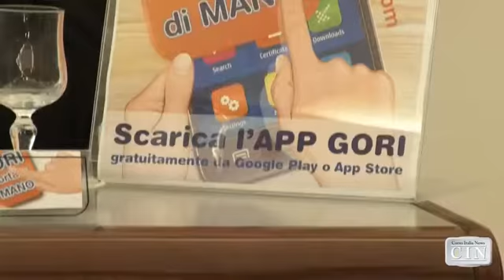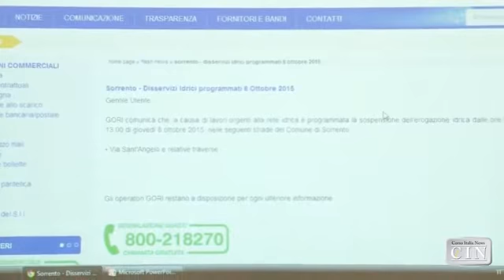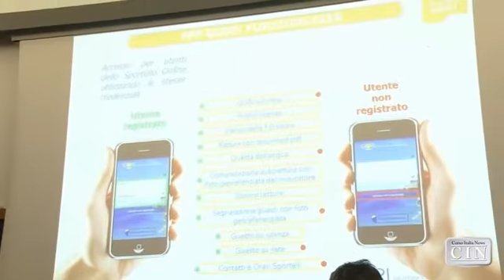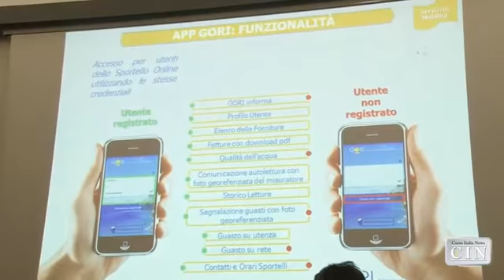Presentazione APP GORI e Nuovo sito web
Presentazione del nuovo sito web di GORI e dell'App gratuita scaricabile sia da Google Play che da App store.